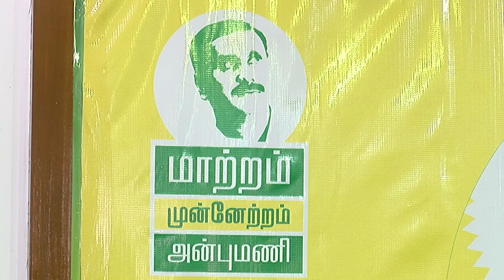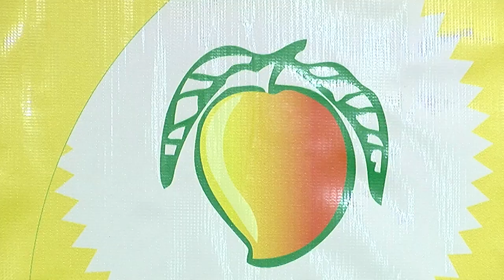Anbumani Ramadoss Enters Into a social contact with the people of Tamil Nadu